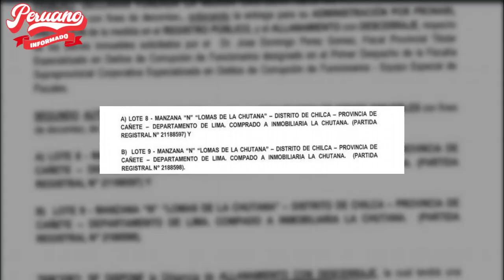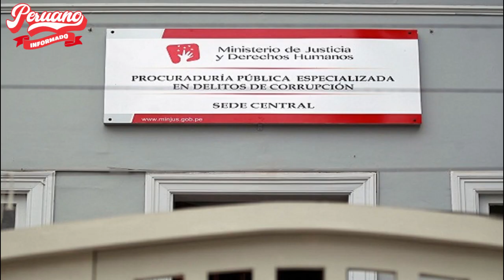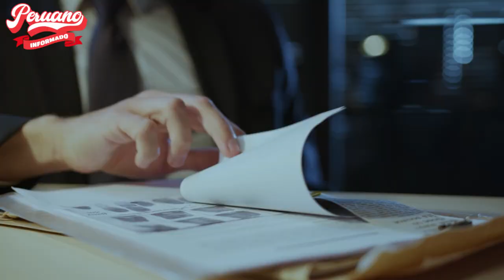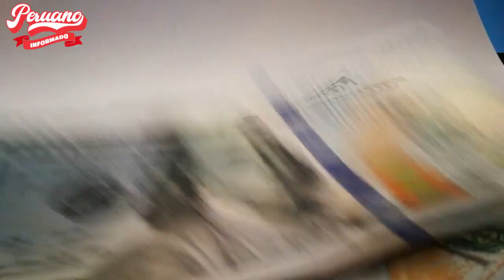¡DESESPERADO! MARK VITO PIDE LEVANTAR INCAUTACIONES CONTRA DOS INMUEBLES POR CASO CÓCTELES